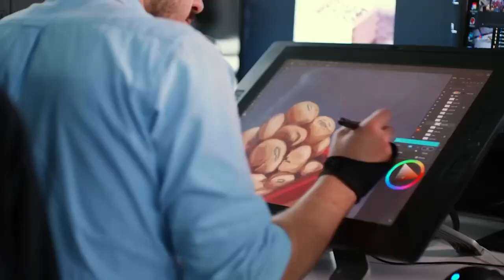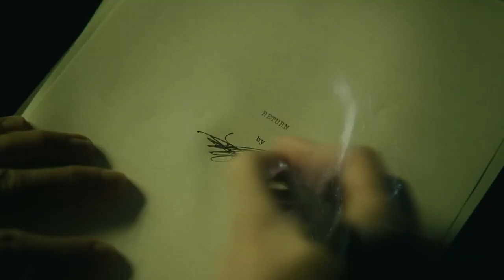What Is YOUR Xbox Game of the Year 2023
Which is YOUR game of the year on Xbox this year? Bex and Henry are here to chat through all of the potential choices, but we want to hear from you; vote here on our community post